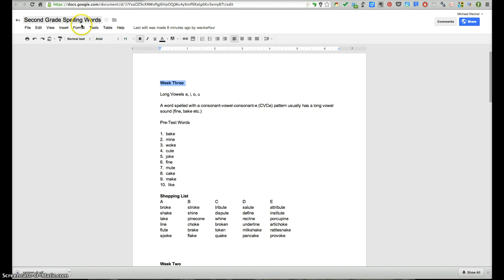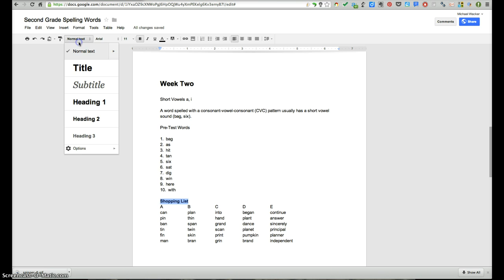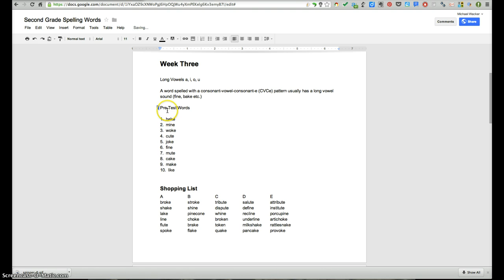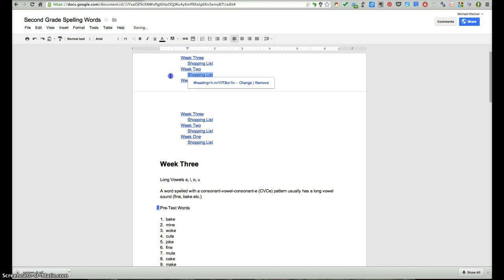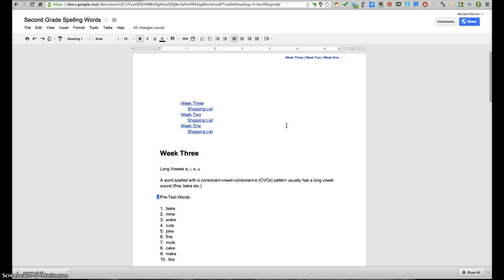Google Docs: Utilizing Table of Contents and Bookmarks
Google Docs: Utilizing Table of Contents and Bookmarks. Quickly and easily generate  navigation throughout a word processing Google Doc.